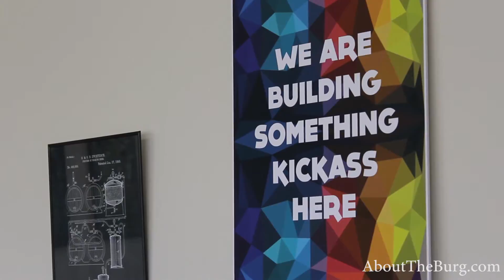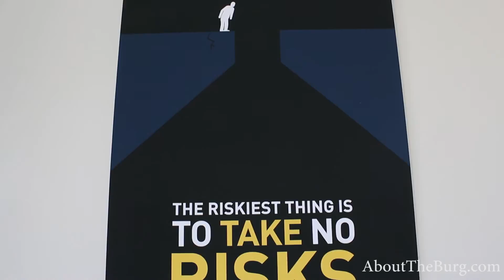Ignition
Ignition was founded to help entrepreneurs create and build profitable and sustainable businesses. Because each business model is unique, Ignition creates individual paths for success for each business and founder. In addition to offering guidance, Ignition offers free co-working space for professionals and hopeful entrepreneurs with various tools and services.